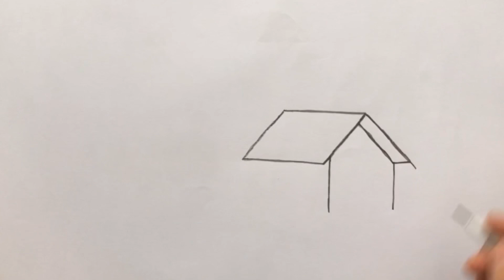Karakalem Manzara Resmi Nasıl Çizilir || Kolay Manzara Çizimi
Karakalem Manzara Resmi Nasıl Çizilir || Kolay Manzara Çizimi Video